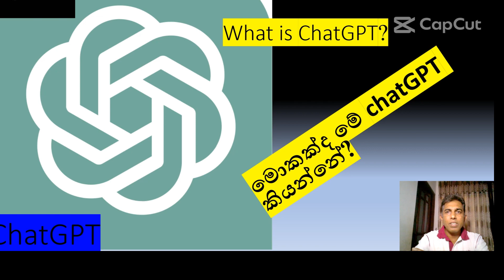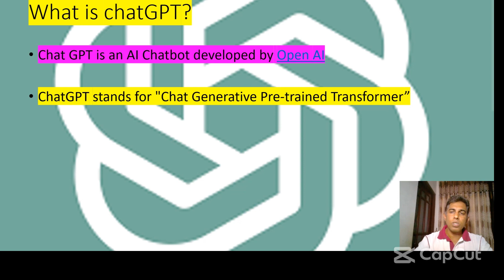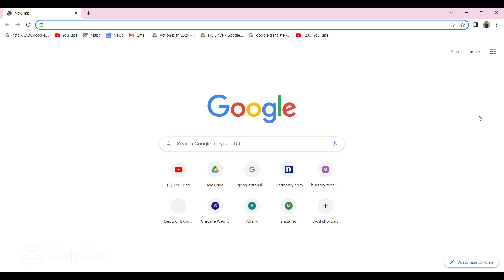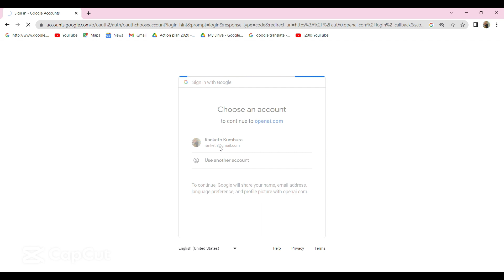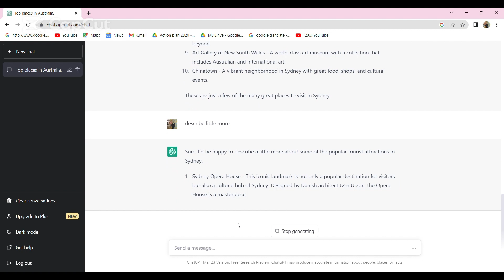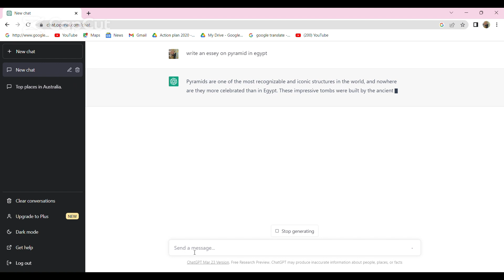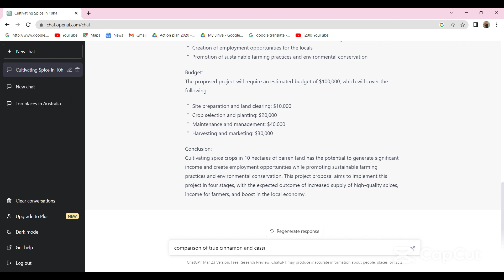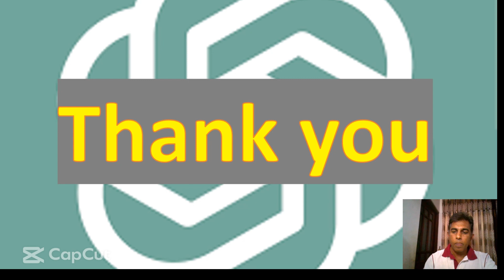what is chatGPT? chatGPT කියන්නේ මොකක්ද?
Chat GPT is an AI Chatbot developed by Open AI. ChatGPT stands for "Chat Generative Pre-trained Transformer”. ChatGPT is the name of the language model. It was launched on 31.November 2022. It attracts people fastly. It can be used in various fields.